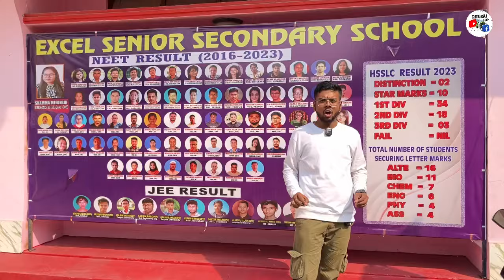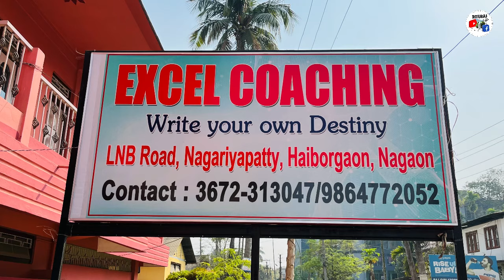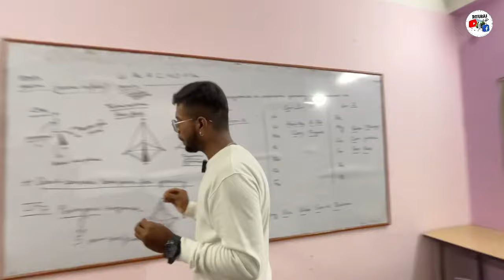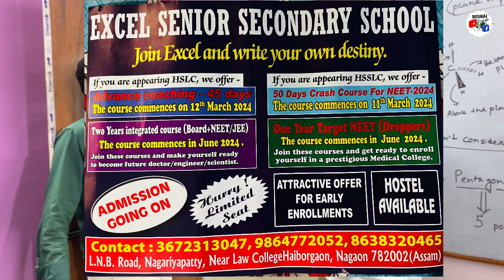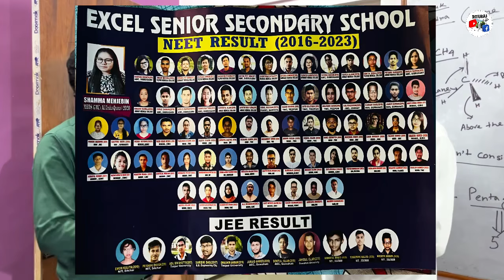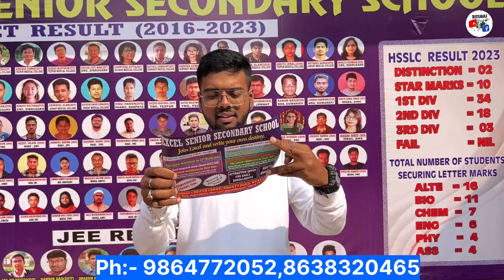নগাওঁৰ এখন বিশেষ Coaching Centre & Senior Secondary School ll Excel Junior College, Nagaon ll NEET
Excel Junior College Nagaon,,,,,,,

Phone Number -

My Facebook Page - Rituraj Life And Vlogs